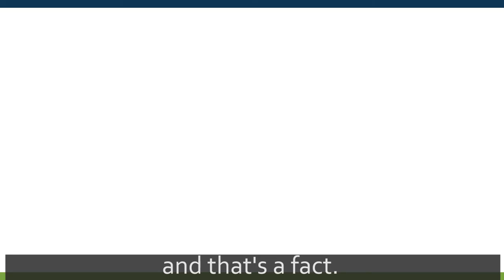Contributing to the TSP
Contributions to the TSP come automatically out of your paycheck. Starting in 2018, if you’re under the Blended Retirement System, you can boost your savings with automatic and matching contributions.